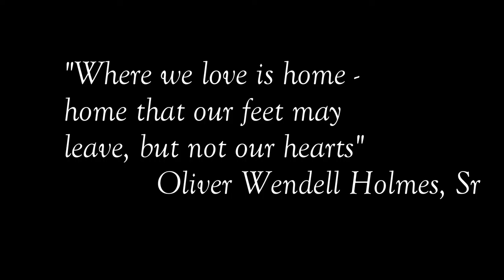Slippery Rock University From the Air | JP Innovations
Shot with DJI Phantom 3 Advanced Version.